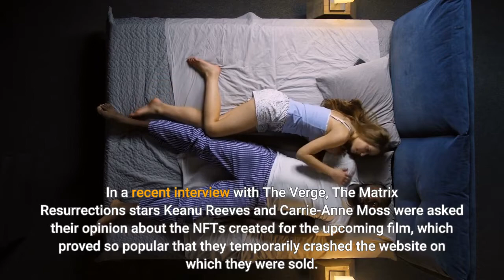Keanu Reeves Thinks NFTs Are A Joke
In a recent interview with The Verge, The Matrix Resurrections stars Keanu Reeves and Carrie-Anne Moss were asked their opinion about the NFTs created for the upcoming film, which proved so popular that they temporarily crashed the website on which they were sold. Reeves, however, couldn’t contain himself - his response was to burst out laughing at the mere mention of NFTs, the very notion of digital scarcity. And it wasn’t just a polite chuckle - the restrained star let out an uncharacteristically loud cackle, after responding:“They’re easily reproduced.”For those who have remained blissfully unaware of the existence of NFTs, the acronym stands  for “non-fungible token,” which translates to a certificate of digital ownership that cannot be replicated, certified using the Ethereum blockchain. Currently, the technology is being used to sell tweets, GIFs, and digital artwork, sometimes for gargantuan sums of money. The joke that sparked Reeves fit of laughter is the fact that this is artificial scarcity, going against the very ethos of the internet; simply right-clicking an NFT will save the image, obviously, and the digital certificate is only viewed as authentic and valuable because a bunch of investors have decided that it should be so. Frankly, if you think you don’t understand the phenomenon, you probably understand it perfectly well. But the environmental impact of NFTs is no laughing matter; the verification process behind each NFT requires a staggering amount of energy, and seeing as the cryptocurrency infrastructure relies mostly on fossil fuels, the fad has arrived at the worst possible time. Essentially, NFTs and most cryptocoins are throwing gasoline on our burning planet, for the sake of digital “ownership” that only a handful of people actually recognize as legitimate. Totally worth it - I can’t wait to tell my grandchildren that in the face of environmental apocalypse, we aggressively accelerated fossil fuel consumption, selling cat GIFs to gullible tech bros. Hence, it’s incredibly refreshing to see Reeves react so honestly - most celebrities have embraced the technology with alarming enthusiasm; beloved figures such as Snoop Dogg, William Shatner, Doja Cat, Tony Hawk, Eminem, and Grimes have all endorsed NFTs. Reese Witherspoon even tried putting a pseudo-feminist spin on the fad (because equality means women should be participating in pyramid schemes too!). Maybe this is why Keanu Reeves remains such a beloved figure; despite being incredibly famous and universally admired, he still appears to be grounded in reality - the man hasn’t entered the Matrix yet.